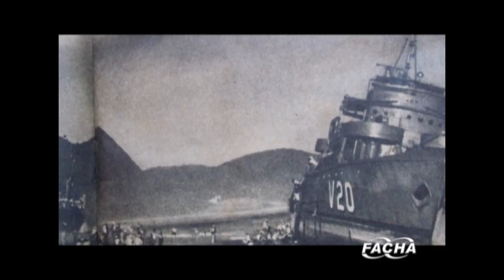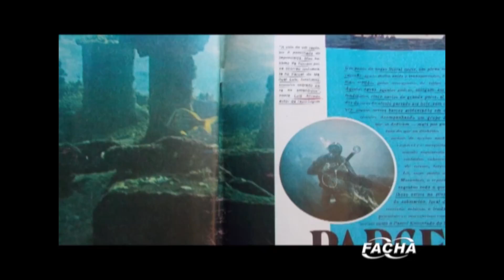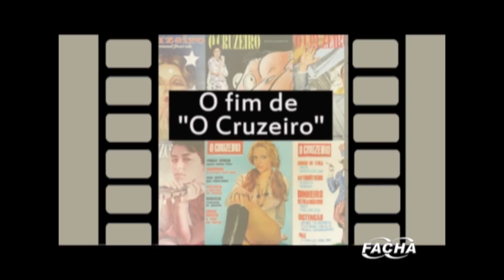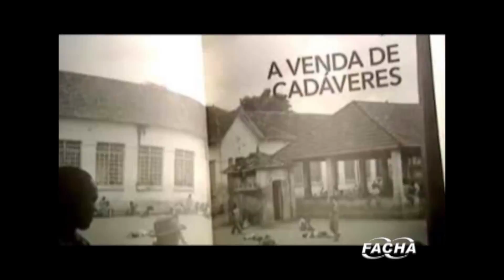Luiz Alfredo Ferreira - Biografia | WEB TV FACHA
Nesta reportagem, apresentamos a biografia do fotógrafo Luiz Alfredo Ferreira, que conta diversas histórias, incluindo uma carona com Fidel Castro.

FICHA TÉCNICA:
"Biografia - Luiz Alfredo Ferreira"
Produção: Deivison Castro, Luan Sanchez, Roberta Campos
Imagens: Júlio Penhasko
Edição: Karen Oliveira
Orientação: Geraldo Mainenti